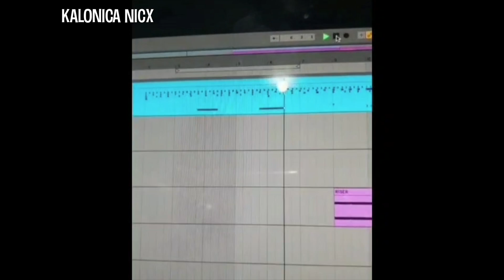Tiktok Almira - TARAKTAKDUNG 2020 Remix Hiphop and Metal Version by KALONICA NICX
*Support me!

Mr. Jack Ikner
Mr. Tony Pelfrey
Mr. Jesus Yoon
Mr. Jun Tanaka

supported by :
Drumstick: Techra Carbon Fiber Drumstick Italy
Drumkit: TAMA (i use Superstar Hyperdrive Maple bright orange sparkle)

i do all the recording mixing audio & video by myself
Taraktakdung cover, taraktakdung kompilasi, sofia the first, almira taraktakdung, sman 3 sukabumi, taraktakdung parodi, taraktakdung cover, taraktakdung feat. Almira